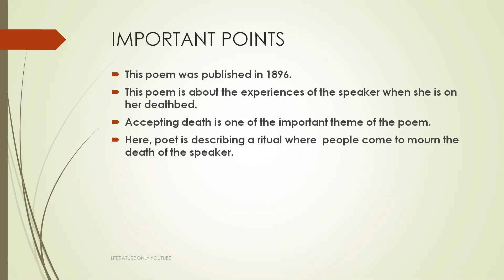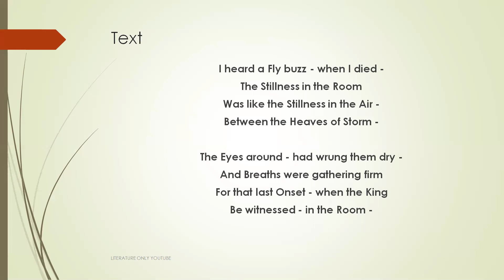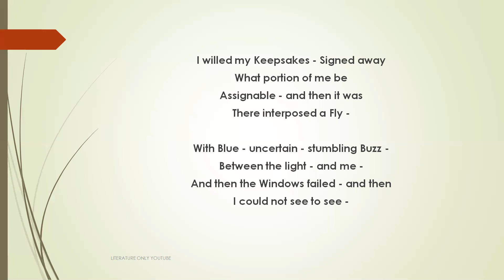I HEARD A FLY BUZZ WHEN I DIED BY EMILY DICKINSON SUMMARY